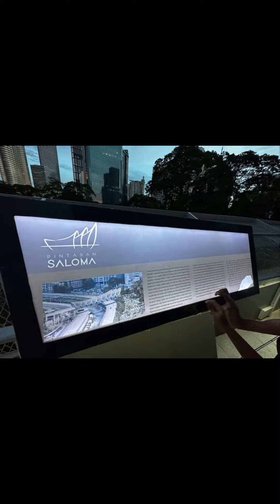Senja di Kampong Bharu